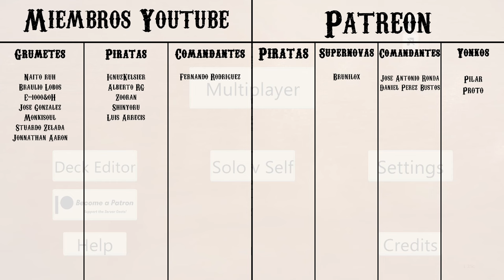KID RP OP09 DECK PROFILE & GAMEPLAY | ONE PIECE CARD GAME EN ESPAÑOL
Hoy os traigo una lista de Kid RP para Op09

Lista:
1xST10-003
4xEB01-003
4xOP09-007
4xOP09-017
4xOP05-064
4xOP05-074
4xOP06-076
4xOP08-067
4xOP09-064
4xOP09-075
4xST10-011
4xST10-013
4xST10-014
2xOP05-078

Tiempos
0:00 Intro
0:58 Deck profile
09:03 Game